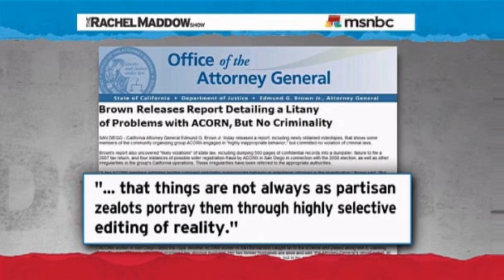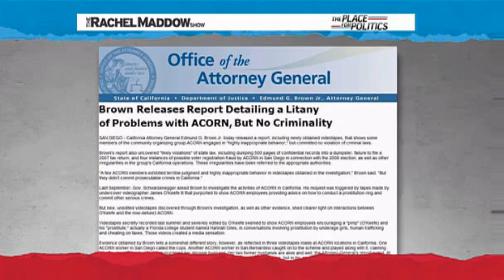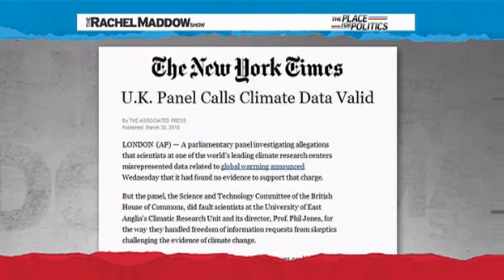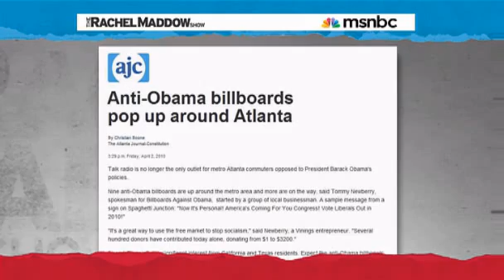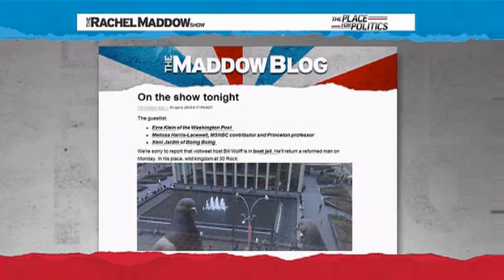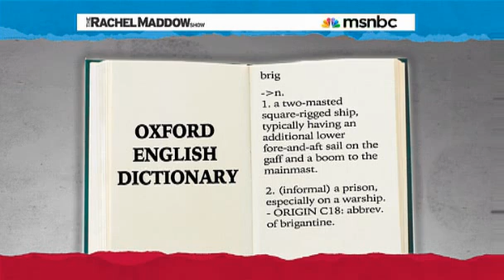Part 4 - The Rachel Maddow Show - Friday 2nd April 2010 (02/04/2010)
The Rachel Maddow Show - Friday 2nd April 2010 (02/04/2010)

Guestlist:
    * Ezra Klein of the Washington Post
    * Melissa Harris-Lacewell, MSNBC contributor and Princeton professor
    * Xeni Jardin of Boing Boing

Topics:

Steve Benen's job-loss bikini graph

Rep. Pelosi updates the graph

Alternet covers the RNC's "office expenses"

Boca Grande Outfitters

Henri Bendel

Boyden Valley Winery

The Congressional Liquor Store

Xeni Jardin reviews the iPad

The BBC's Chago Islands story

Planes alleged to have been used for extraordinary rendition

California AG's ACORN press release

The O'Keefe ACORN videos

The meaning of "brig"